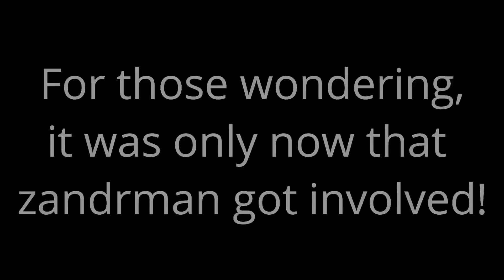GTA5 Freemode Fight against abos crew Pt1. Jets, ghost org, heli's, ewo.... the list goes on